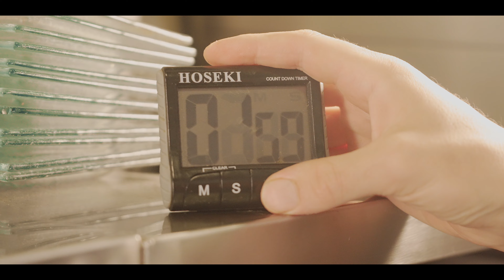Chef Simone v4